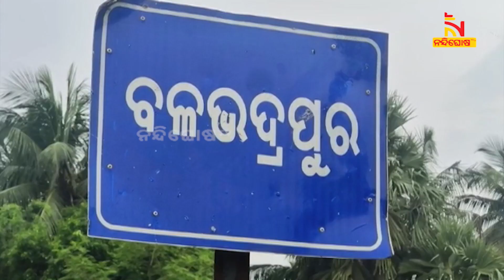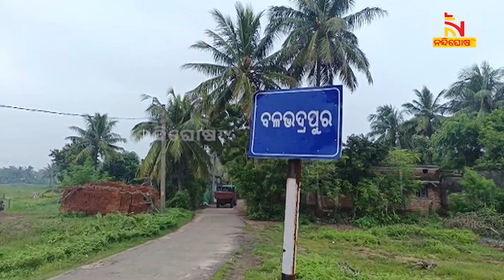ପତ୍ନୀର ଦେହ ଖରାପ ଖବର ପାଇ ବ୍ରେନ ଷ୍ଟ୍ରୋକର ଶିକାର ହେଲେ ସ୍ବାମୀ | NandighoshaTV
ପତ୍ନୀର ଦେହ ଖରାପ ଖବର ପାଇ ବ୍ରେନ ଷ୍ଟ୍ରୋକର ଶିକାର ହେଲେ ସ୍ବାମୀ। ଚିକିତ୍ସାଧିନ ଅବସ୍ଥାରେ ଅଛନ୍ତି ଦମ୍ପତ୍ତି। ବାପା ମାଆ ହସ୍ପିଟାଲରେ ଥିବା ବେଳେ ସରକାରୀ ସହାୟତା ପାଇଁ ପୁଅର ଆକୁଳ ନିବେଦନ।

* DishTV Channel No: 1367
* Airtel Digital TV Channel No: 611
* TATASky Channel No: 1779
* hathw@y Channel No: 731
* Ortel Channel No: 707
* Videocon d2h Channel No: 840
* SITI Channel No: 17 & 458
* GTPL Channel No: 719
* SUN Direct Channel No: 667
* Asianet Channel No: 219